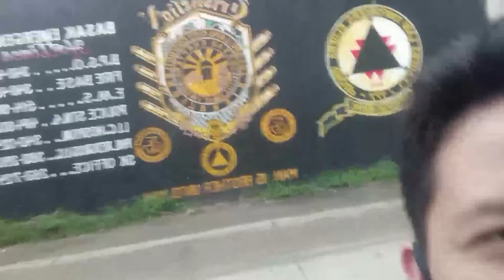BUMILI KAMI NG ISDA AT LEEG NG MANOK DAHIL SOBRANG MAHAL NG TUYO NGAYON😄🥰😆😅